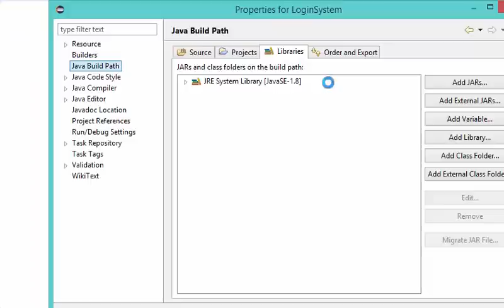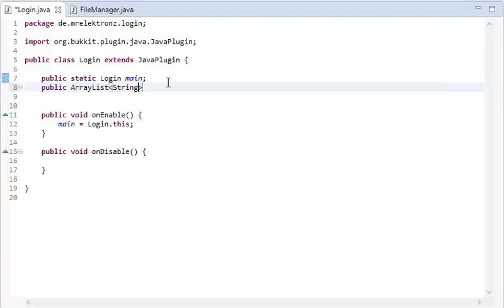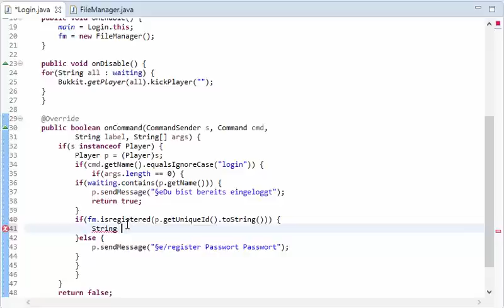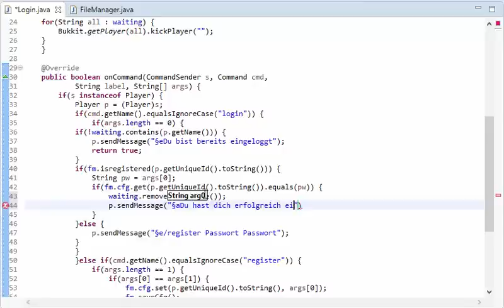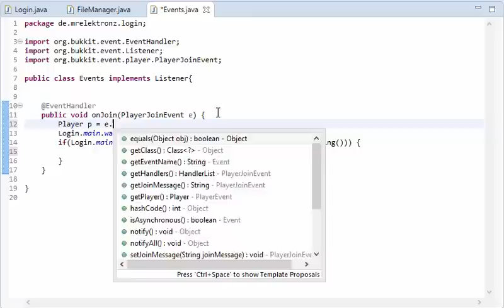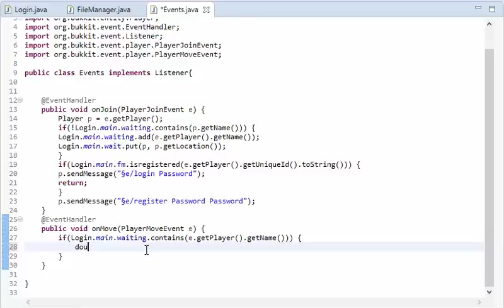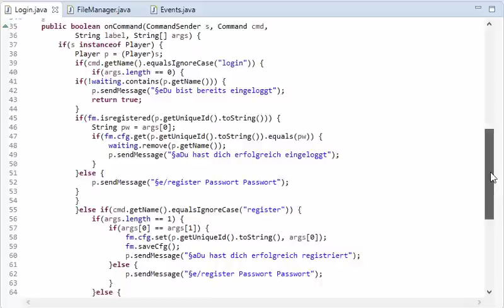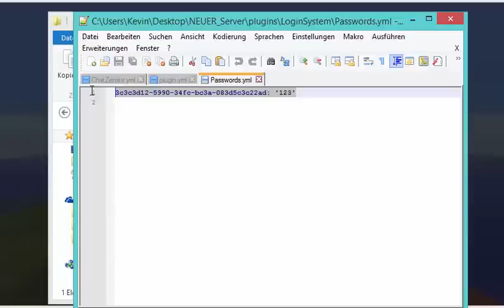Login/Register System | Spigot/Bukkit programmieren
Ich hoffe euch hat das Video gefallen :D

Fragen?:

Schreib´s in die Kommentare,
oder über die PN Funktion :D

Social

MrZelektronz 2015